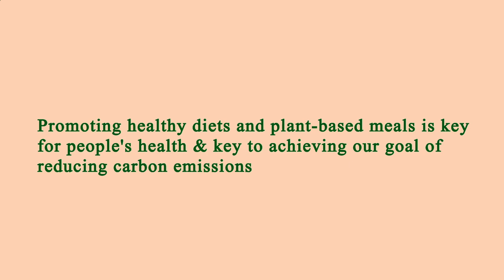Nearest Restaurants to Me Manhattan 10009 NY, New York County, New York, United States